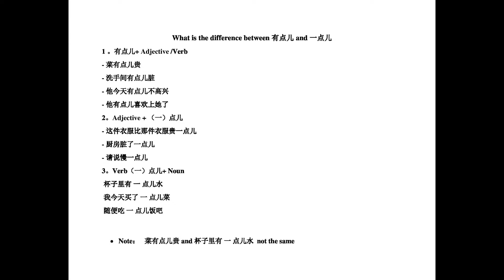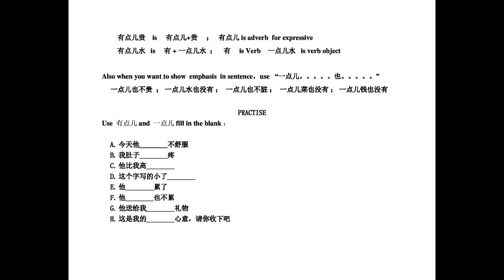The different between 一点儿 and 有点儿